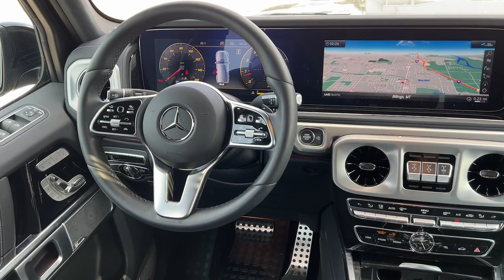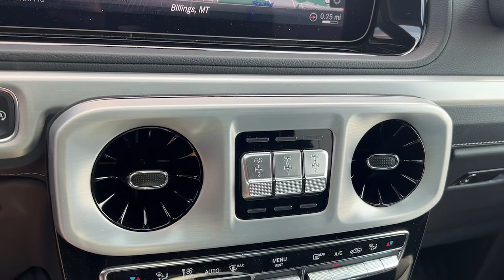2021 Mercedes-Benz G-Class Billings, Bozeman, Helena, Missoula, Sheridan 421576P